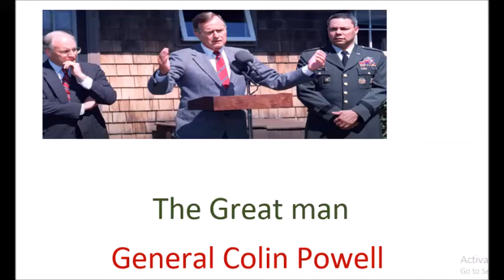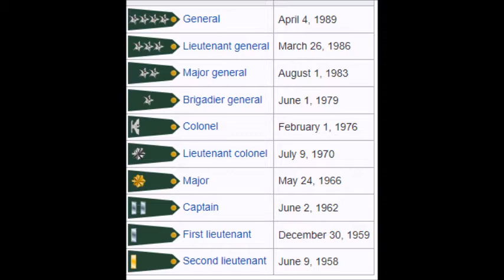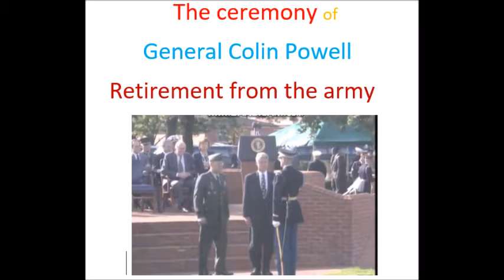Colin Powell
N.B. The full video with it's comments is really amusing and worth watching.
This video is a long one exceeding 30 minutes
Two parts
Part one is the main part and is about  6 minutes long.
approximately 6 minutes about his life
the rest of this video is his retirement ceremony with my short comment
at the beginning  of the ceremony's   video.